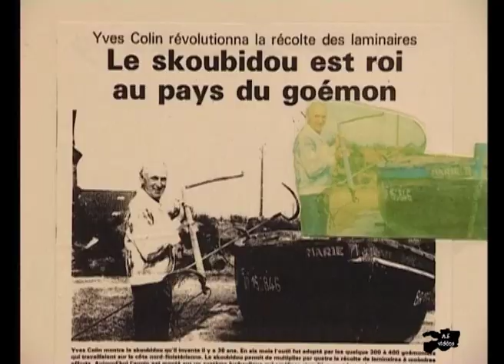pêcheurs d' algues suite , le ramassage 2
Le ramassage du goémon est une activité qui a plusieurs siècles sur toute la cote ouest et nord du Finistère. alors comment se fait-il que Lannildut soit devenu un port si important au détriment des autres?
Il est difficile de savoir quand on eut lieu les premiers ramassages de goémon et comment cette pratique fut découverte. Aujourd’hui les propriétés des algues ainsi que leurs possibles utilisations dans des domaines très variés font l'objet de nombreuses recherches.
La soude a des propriétés qui serviront à la verrerie; des usines aux alentours sont chargées de sa purification. L'iode elle, servira de désinfectant jusqu'à l'invention de mercurochrome.
Aujourd'hui les algues ont des applications innombrables dans notre quotidien, dans la pharmacie, l'alimentation et des laboratoires travaillent à d'autres projets tels que des emballages biodégradables proches des plastiques.
De nos jours l'algue est ramassée au scoubidou; un câble qui s'enroule autour de la plante.
Le scoubidou fut inventé en 1960 par Yves Colin, un personnage de Lannildut.
Durant l'hiver, elle est ramassée au peigne, un instrument qui descend plus profondément dans les eaux du raz de sein.
Mais il n'en fut pas toujours ainsi.
On les appelait autrefois les paysans goémoniers. Le ramassage du goémon se pratiquait surtout aux beaux jours.
Le forum de l'algue permet chaque année de découvrir non seulement de nombreux produits faits à partir des algues mais aussi de pouvoir assister au ramassage du goémon tel qu'on le pratiquait autrefois. D’une pratique ancestrale Lannildut a sut conserver l'âme.
Ce petit port accueillant et sympathique a su développer ce que les anciens avaient commencé pour se retrouver à la pointe d'une industrie de plus en plus florissante.
Les algues ont des vertus innombrables à commencer par celle d'apporter des substituts écologiques à des produits polluants.